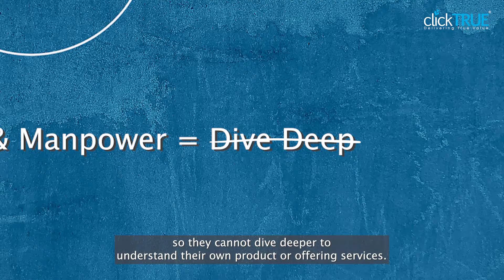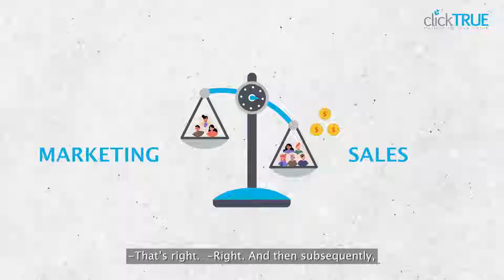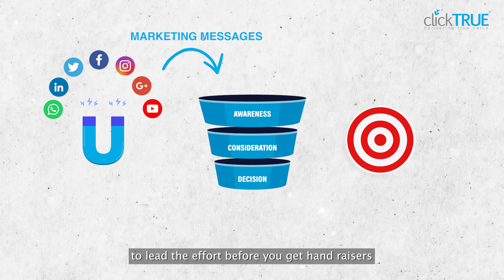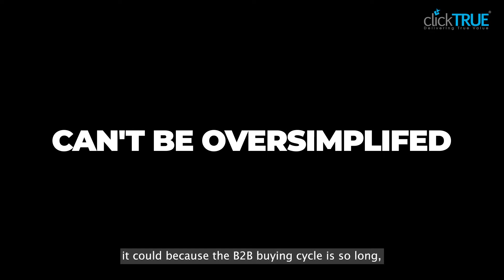The B2B Challenge You're Probably Facing (Part 1)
Here's an observation: the structure of your sales and marketing departments influences your capacity to conduct in-depth research about your product and ideal audience. How does this impact your B2B marketing strategy?

In this video series, Heng Chip Hian, CEO of clickTRUE Malaysia, and Jereme Wong, COO of clickTRUE Group, discuss the challenges of B2B sales and marketing. Items addressed in this video include:
✅ the possible (lack of) strength of the marketing department
✅ the transition from traditional to digital marketing
✅ minimal understanding of digital platforms
✅ the deep work required to understand buyer personas

What are your thoughts on this? Feel free to drop us a comment, we'd love to engage with you.